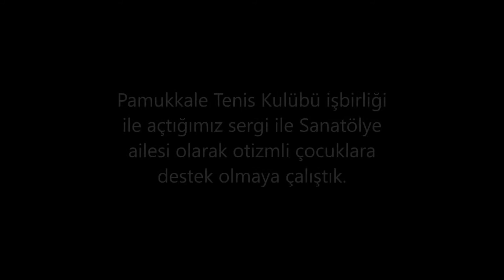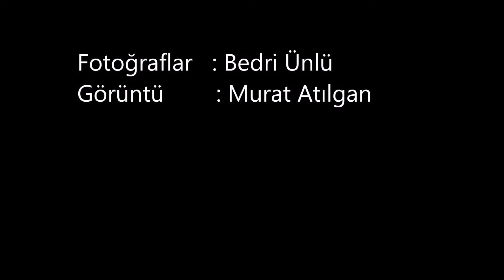Sanatölye 11. Sergisi - Pamukkale Tenis Kulübü... - 2017.05.23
Katılan ve katkı koyan tüm sanatseverlere ve Pamukkale Tenis Kulübüne çok teşekkür ederiz...
Sanatölye - "Yaratıcı Atölye Çalışmaları"  /  2017